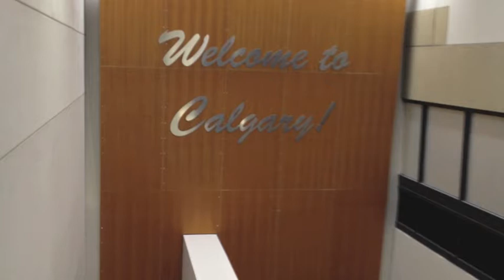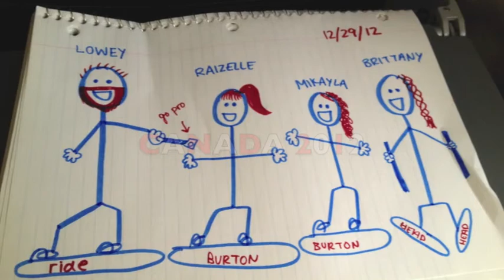Canada Trip 2012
Want a video just like this made?!

Bridesmaids
TM & © Universal (2012)
Cast: Rose Byrne, Kristen Wiig, Maya Rudolph

Pitch Perfect:
Fat Amy Quotes